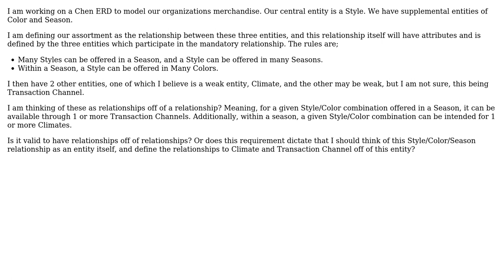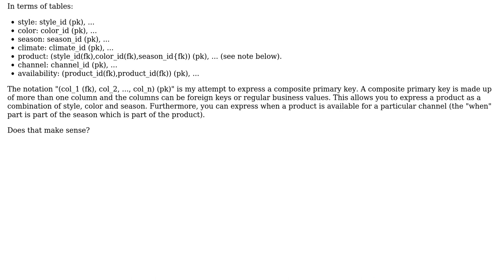Software Engineering: Relationships in a Chen ERD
With thanks & praise to God, and with thanks to the many people who have made this project possible! | Content (except music & images) licensed under CC BY-SA | Music | Images & others | With thanks to user Nibroc A Rehpotsirhc user kaared user gnat and the Stack Exchange Network Trademarks are property of their respective owners. You are responsible for your own actions.